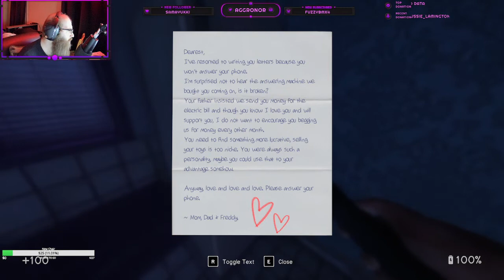In Sound Mind - Part 1